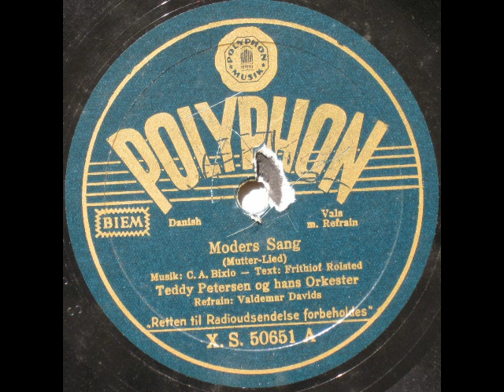Moders Sang (Ninna nanna della vita; Mutterlied) - Teddy Petersen; Valdemar Davids 1938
Moders Sang (Ninna nanna della vita; Mutterlied)

Tekst: Bruno Cherubini
På dansk ved Frithiof Rolsted

Refrain: Valdemar Davids

I 1927 blev Valdemar Davids blev optaget i Teddy Petersens banjospiller og refrainsanger - til dobbelt hyre! Det forstår man godt, når man hører hans fantastiske stemme.

1938